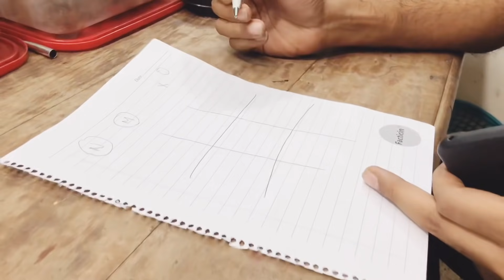Tic Tac Toe with Afran Nisho ll Mehazabien ep.1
ˍˍˍˍˍˍˍˍˍˍˍˍˍˍˍˍˍˍˍˍˍˍˍˍˍˍˍˍˍˍˍˍˍˍˍˍˍˍˍˍˍˍˍˍˍˍˍˍˍˍˍˍˍˍˍˍˍ

*** ANTI-PIRACY WARNING ***
This content is Copyright to Mehazabien Chowdhury. Legal action will be taken against those who violate the copyright of the following material presented.